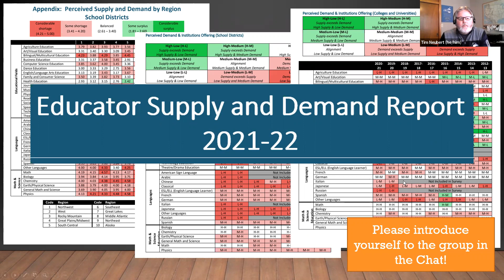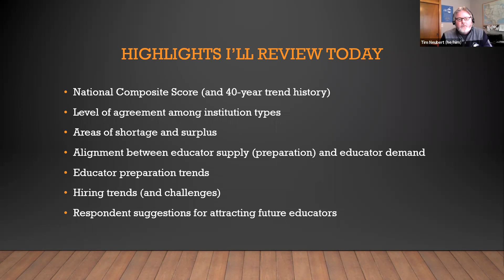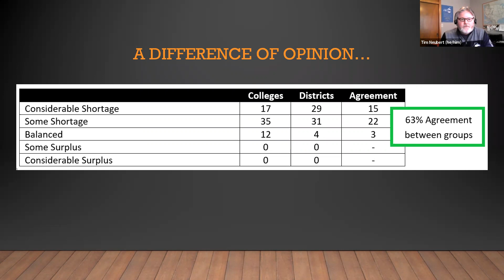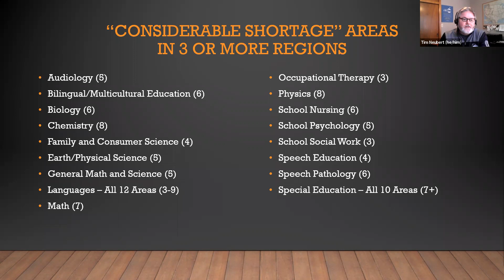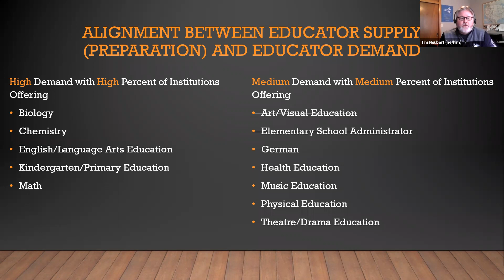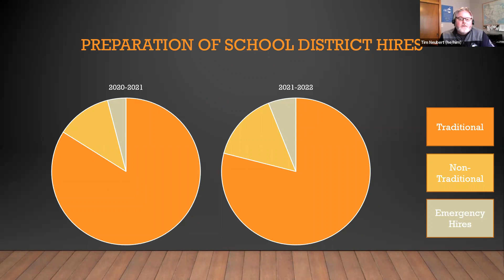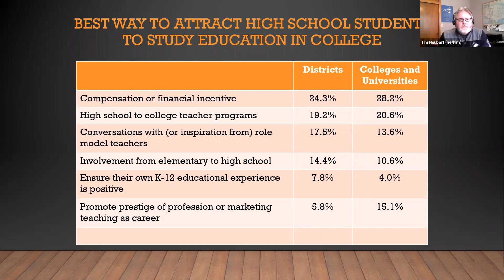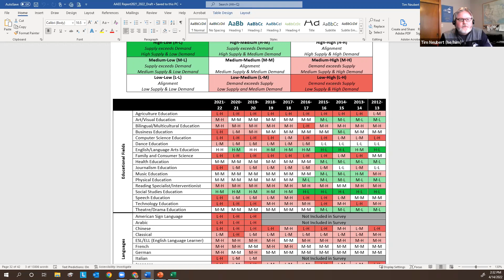2021-2022 Educator Supply and Demand Report Review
The Educator Supply and Demand Report is a nationally recognized resource for identifying trends in PK-12 educator supply and demand.

With data and perceptions gathered from colleges, universities, and school systems over several decades, this report will provide you and your institution with valuable regional and national insights and trends in PK-12 educator supply and demand.

This webinar will highlight trends and insights from the most recent edition of the report (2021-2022), and participants will have an opportunity to ask questions.